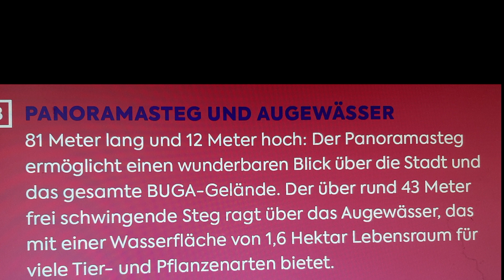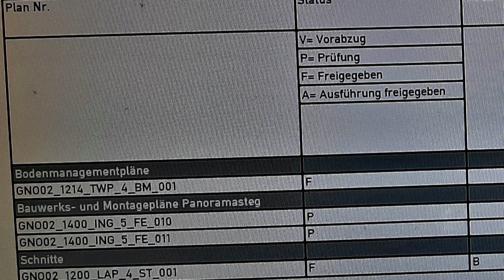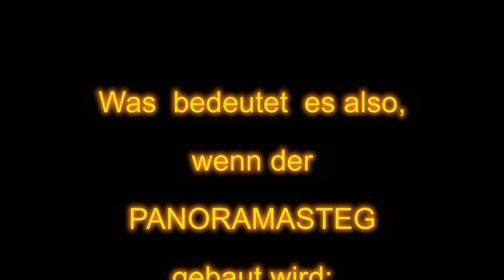Zerstörung des Hochgestades durch Panoramasteg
Im Landschaftsschutzgebiet Feudenheimer Au in Mannheim soll im Zuge  der Bundesgartenschau ein 81 m langer Panoramasteg gebaut werden. Das 2 Millionen teure Objekt zerstört große Teile des Hochgestades. Und dies, obwohl die Verordnung des Landschaftsschutzgebietes eine Veränderung oder Schädigung des Hochgestades verbietet. Aufsichtsratsvorsitzender der Bundesgartenschaugesellschaft ist der Oberbürgermeister von Mannheim, Dr. Peter Kurz, ein Jurist.